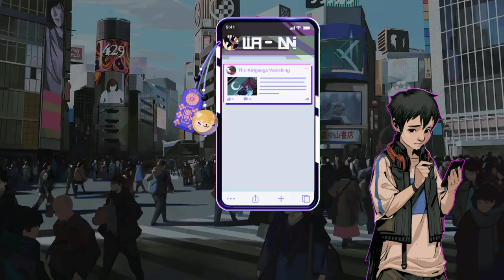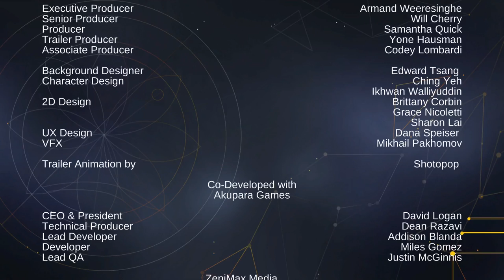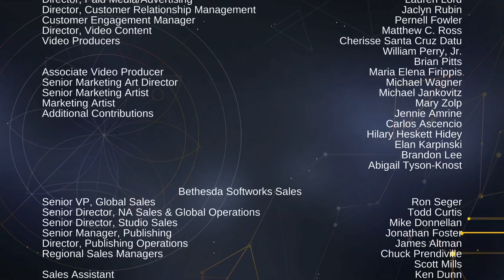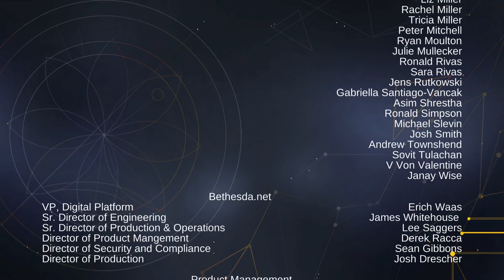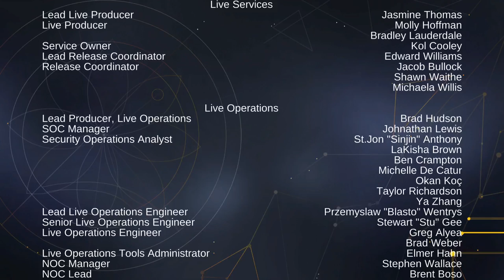GhostWire Tokio Prelude - Completiamolo Insieme Amici - by Marcodrums Games Live 03/3/2022